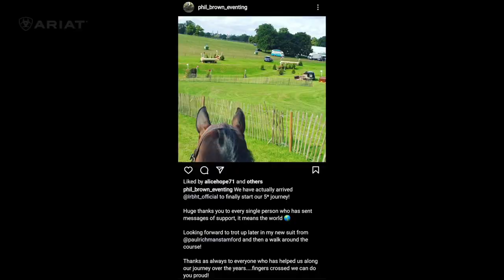Meet Land Rover Burghley Horse Trials 2022 first-timer Phil Brown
Burghley Horse Trials first-timer Phil Brown speaks to Horse &Hound about realising his ‘childhood dream’ and why there were two horses with him when he passed the cross-country finish line on Saturday.